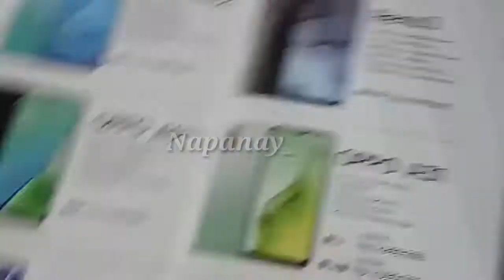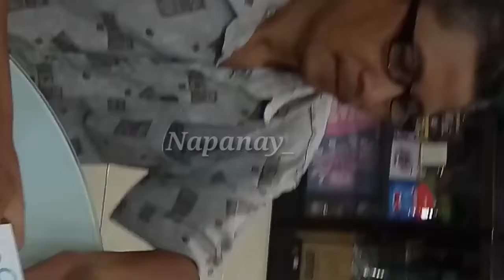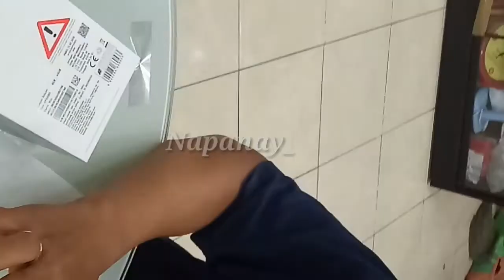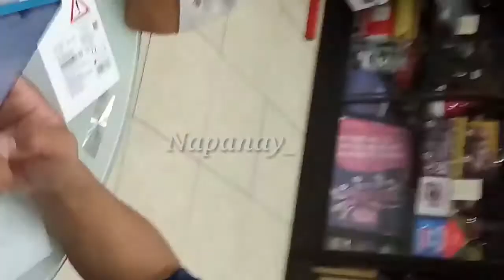KETINGGALAN HANDPHONE DI COUNTER BIKIN PENJAGA COUNTER BINGUNG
Maff ya vedio kurang menarik karena ngak sengaja  ngerekam dan ngak ada niat bikin vedio nya hahah anjay ..